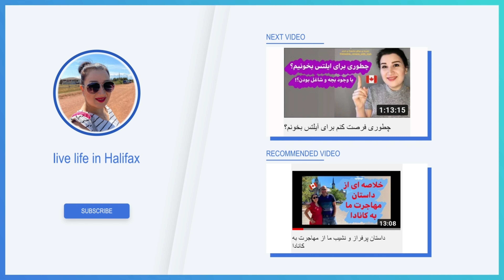پابلیک گاردن، یکی از پارک های معروف هلیفکس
توی این ویدیو رفتم توی پارک
Public Garden
 و از زیبایی‌هاش توی بهار براتون فیلم گرفتم.
اواخر ماه جون همه ی شهر هلیفکس، چه داخل پارک ها و چه توی خیابون های معمولی، پر از گله و منو به شدت یاد اردیبهشت شیراز میندازه.
برای اینکه حوصلتون سر نره سرعت ویدیو رو کمی بالا بردم که توی یه مدت کوتاه بتونید کل این پارک کوچیک ولی قشنگ رو ببینید.
امیدوارم که این ویدیو کمی حال و هواتون رو عوض کنه و ازش لذت ببرید.
ممنون‌میشم با لایک کردن ویدیو و کامنت گذاشتن به پیشرفت من توی یوتیوب کمک‌ کنید.